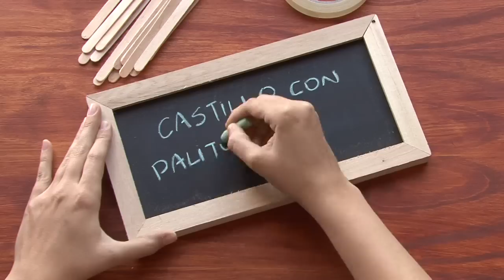Cómo construir un castillo con palitos de helado : Manualidades para niños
¿Quieres hacer manualidades con tus niños? En este video gratis te enseñamos cómo hacer un castillo con palitos de helado.

Filmmaker: Fernando Lurie

Series Description: En esta serie de video podrás encontrar ideas para hacer manualidades con tus niños. Podrás utilizar diversos materiales, como espuma de afeitar, palitos de helado y rollos de papel higiénico.